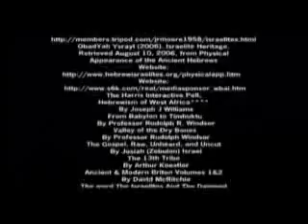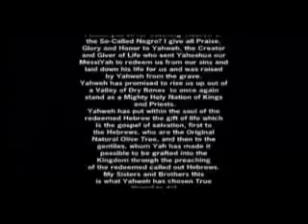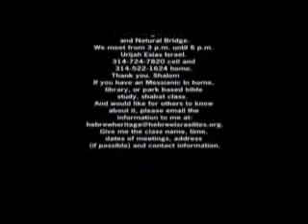11 of 11 The True Hebrew Israelites.mp4